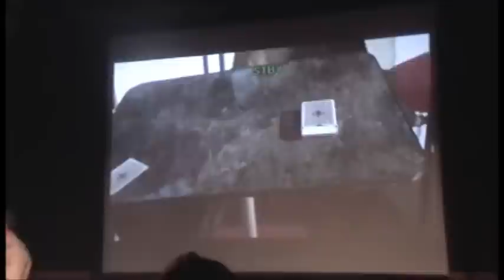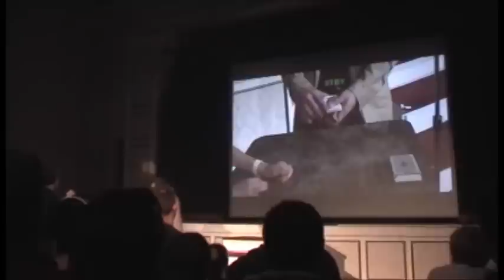The World of Magic (Part 1 of 2)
Be entertained with the latest illusions, dance, music, costumes, lights, comedy & audience participation. Truly an unforgettable experience. Part 1 of 2. Showing daily at Frontier City.